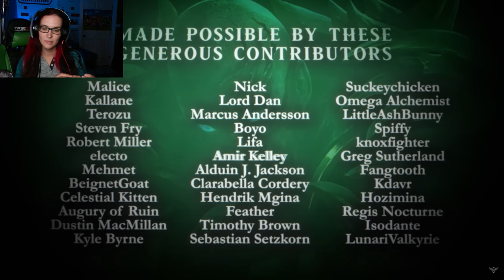Drown With Me | League of Legends song - Pyke | REACTION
This was from a 3 part reaction video but I decided to split it up.

I really like this song and have been listening to it ever since !